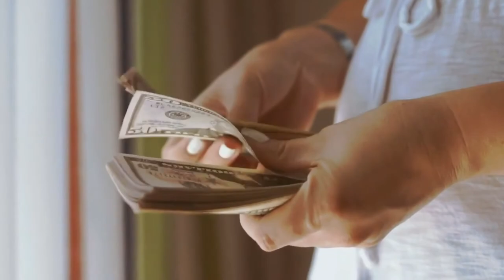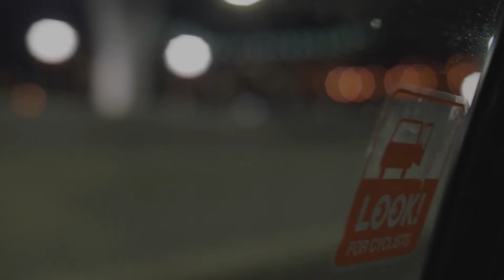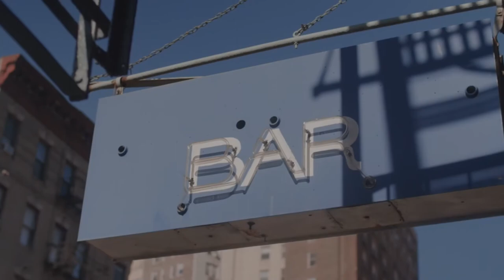МОЯ ЖИЗНЬ В АМЕРИКЕ - ВЫПУСК ПЕРВЫЙ "КАК СТАТЬ АМЕРИКАНЦЕМ?" MR GEEK ROGERS | КАК ПЕРЕЕХАТЬ В США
В этом ролике мы узнаем, как стать американцем, чего ждать, к чему быть готовым. Материала по данной теме удалось отснять настолько много, что я решил поделить всё на несколько роликов.